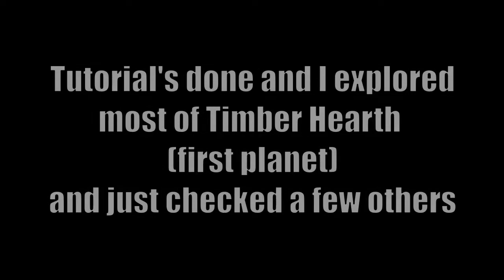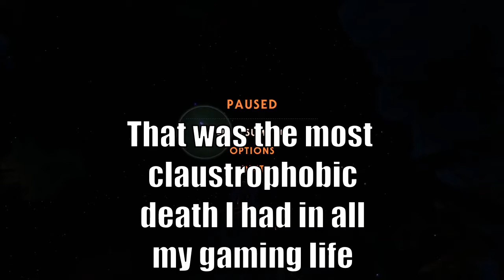Outer Wilds - Episode 1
Always wanted to be an astronaut when growing up... well that'll do it.